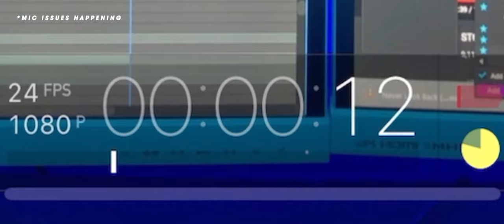VLOG 03 | Setbacks (shot on iPhone X)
There's nothing worse than having setbacks during a shoot. It's at that point and time where you can make or break. Here's how I dealt with the situation.

🛒OTHER GEAR USED:
Vario ND Variable Filter 2x-400x
Peregear TH3 Pro Fluid Head
Rode VideoMicro
Rode SC-6 Adapter and SC-7 TRRS to TRS cable
Ulanzi V1 Metal Cage for iPhone X
Zhiyun Smooth 4 Tripod

📱 MOMENT GEAR:
I used  between the Moment Anamorphic and Wide Lens in this video!